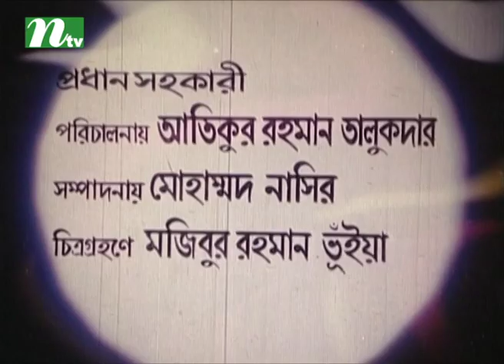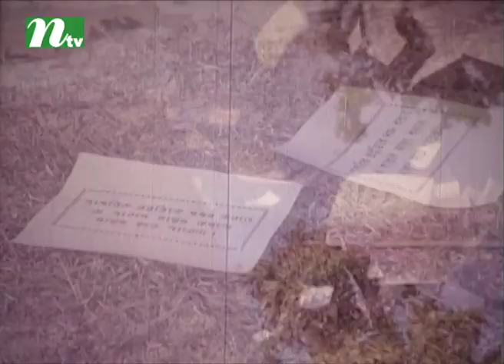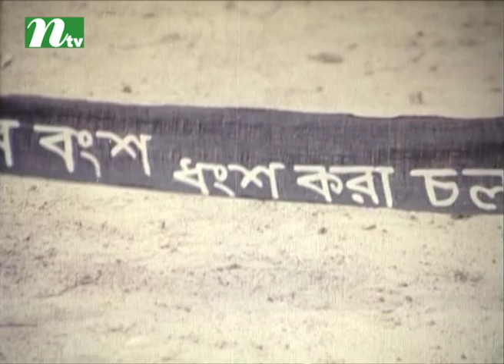Bangla Movie: Mister Mawla | Razzak, Natun, Aruna Biswas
Popular Bangla movie - Mister Mawla, on aired in most popular tv channel in Bangladesh named NTV.

CAST : Razzak, Natun, Aruna Biswas, Khalil

Director: Abdul Latif Bacchu